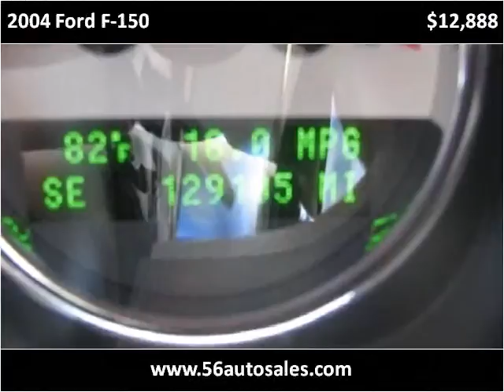2004 Ford F-150 Used Cars Columbus OH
This 2004 Ford F-150 is available from 56 Auto Sales.